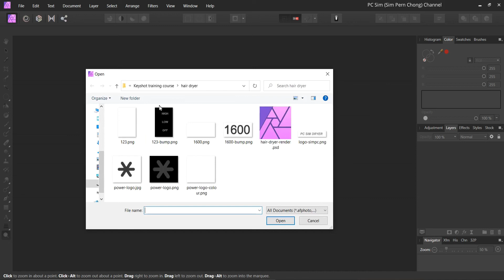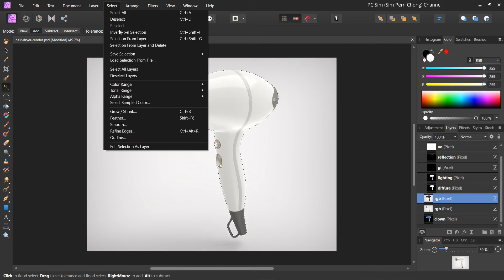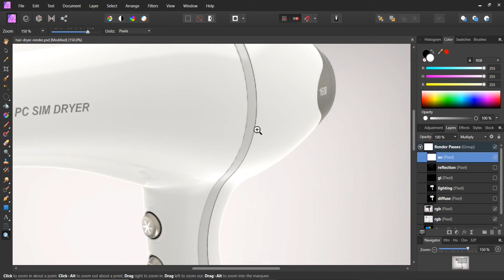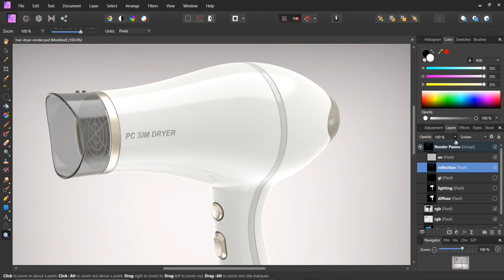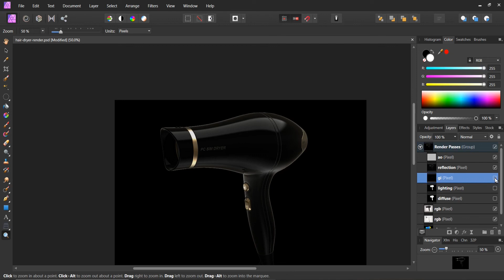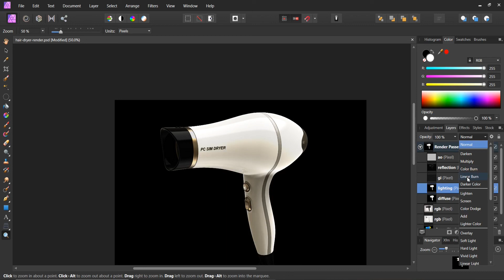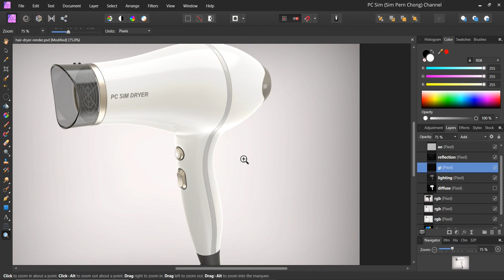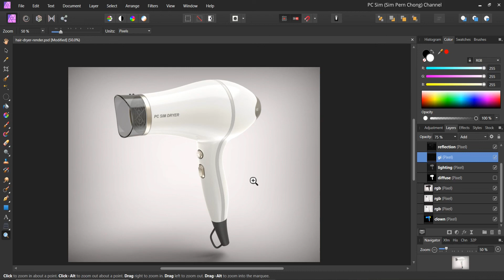Keyshot Rendering Tutorial: Conceptual Hair Dryer (Part 2)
This is Part 2 of Keyshot Rendering Demo of conceptual Hair Dryer.